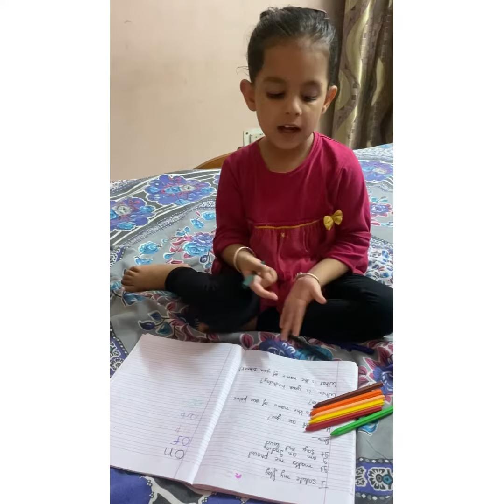Teachers day special | Reading of 2 letter words | jolly phonics |come learn with Miraya…!!